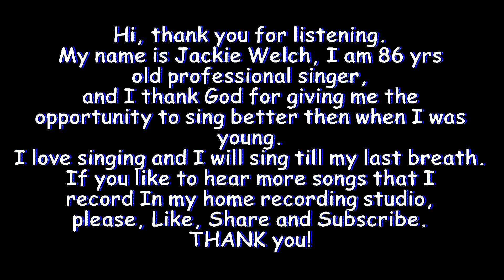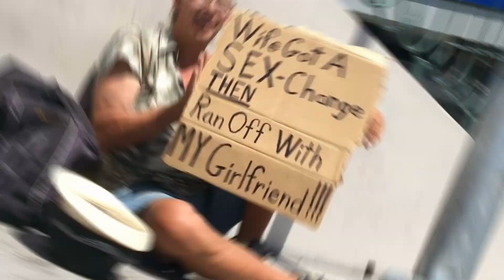Funny Video I'm Just a Gigolo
I am a professional singer since 1960. performed in most of the European countries For 12 years, now I am Singing in South Florida  Restaurants. I love singing, my goal is to sing till my last breath. Thank you for your support and my best to you and yours. JW